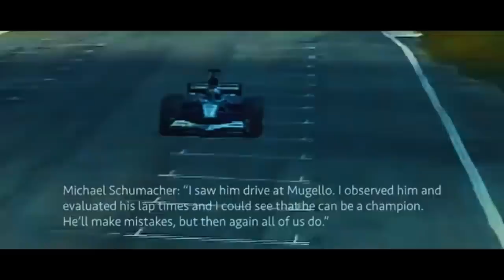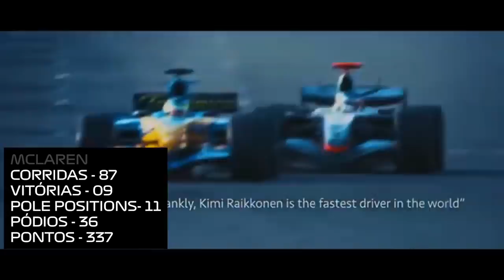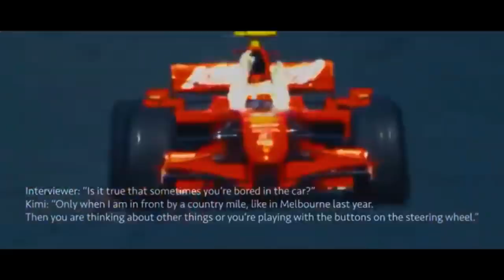TRIBUTO KIMI RAIKKONEN